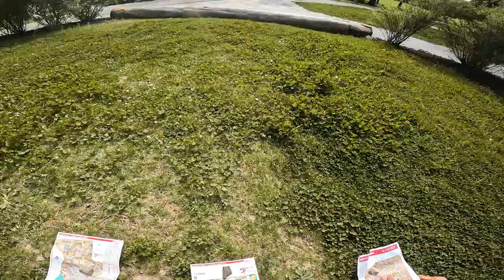Episode 1 – Von 100 auf 0 | Elena Roos - Project23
Die Saison 2021 neigte sich dem Ende zu. Elena Roos war in Bestform und kurz davor, erneut ganz oben auf der Weltrangliste zu stehen. Nach einem Trainingsunfall war die Zukunft von Elena’s Sportkarriere ungewiss.

Die Videoserie "Elena Roos - Project23" begleitet die Weltklasse Orientierungsläuferin auf Ihrem Weg an die Heim-OL-Weltmeisterschaften 2023 in Flims Laax.